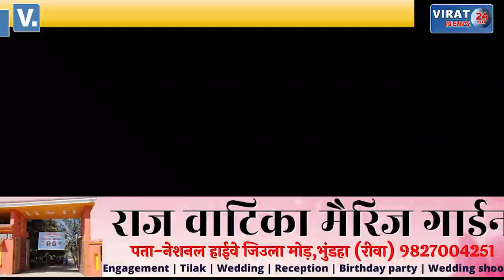ब्लाइंड टी-20 वर्ल्ड कप मैच में भारत ने ऑस्ट्रेलिया को आठ विकेट से हराया, देखें खबर !